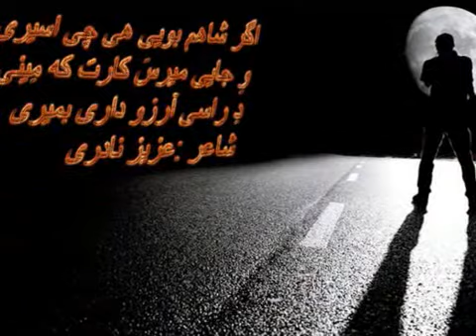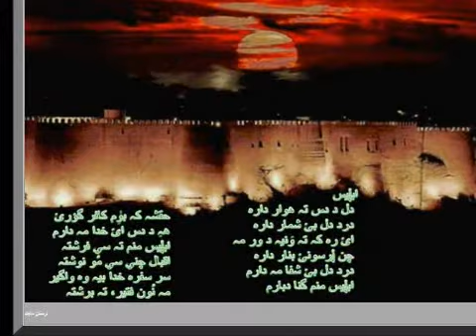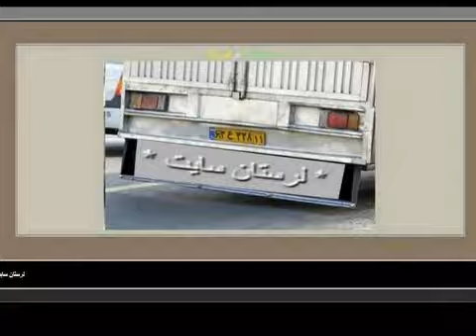چهل دف-شونه به و شونم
موسیقی کر لرستان